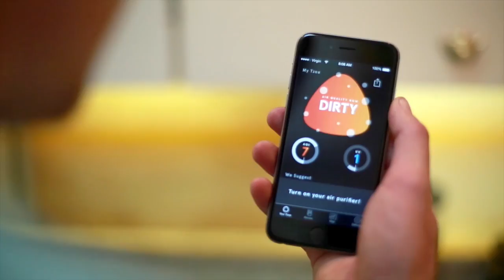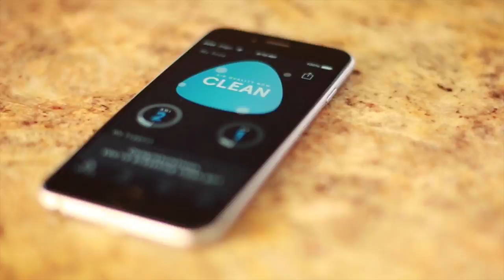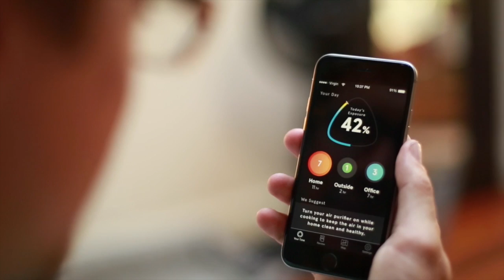Tzoa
I recently had the honor of working on this project. Tzoa is an elegant wearable device that helps you breathe cleaner air. It connects with your Tzoa app which is the core of our ecosystem. Tzoa uses Bluetooth to send and share data on your smartphone. Once TZOA is connected to your smartphone, the iOS and Android apps visualize your environment, giving you full access to your data.